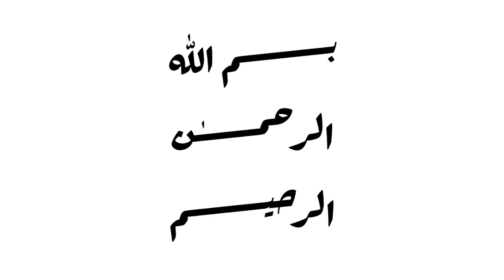Tribu de Quraysh [14] - Originie des appelations « Abd al-Muttalib » et « Hachim »